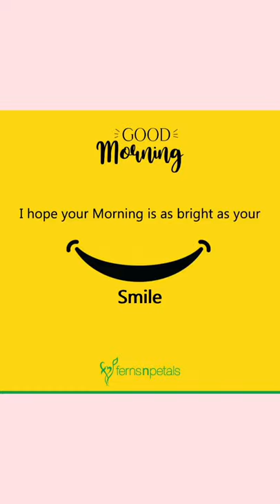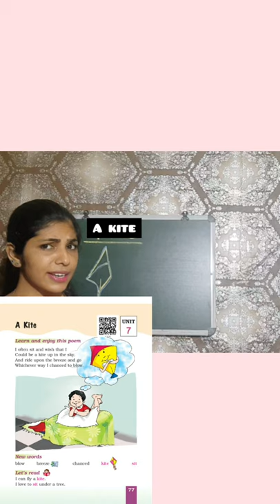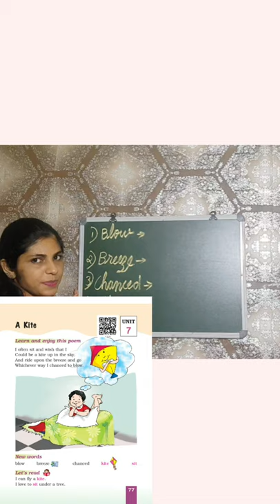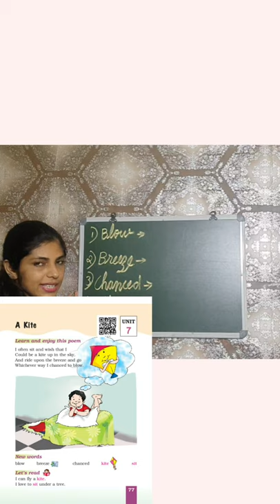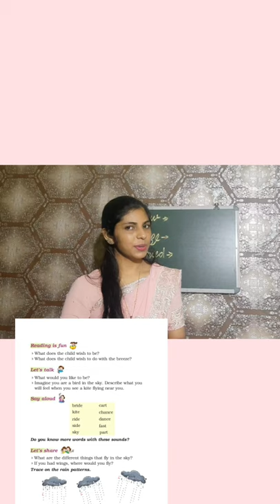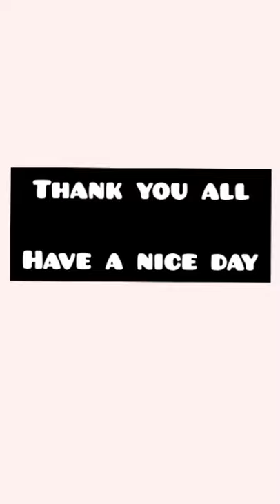unit 7|A kite|ncert|marigold|class 1